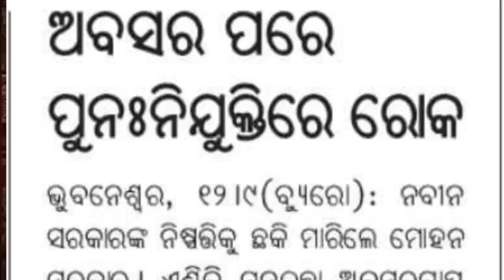Ban for re-engagement of retired employees.